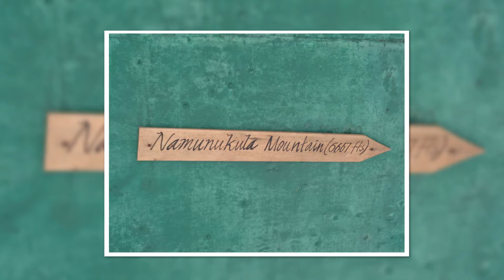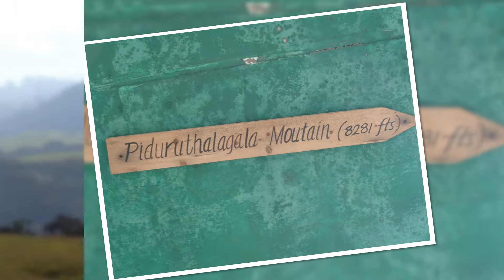Moon Plains | Nuwaraeliya Sri Lanka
One of the best place to have a panoramic view of mountains in Sri Lanka. Recently opened attraction in Nuwaraeliya with different kind of experience to the travelers. The main attraction of Moon Plains is the mini Worlds End at the edge giving a 360 Degree view of the surrounding peaks and towns. It is a Wide open area with the chances of seeing wild boars, cows, buffaloes, deer and also a total of 105 bird species are recorded in the area of which 16 are endemic to Sri Lanka.

At the viewpoint, you will be able to see the peak point of 9 mountains in Sri Lanka on a clear day. Which are they? , Pidurutalaga (highest peak), Single Tree Mountain, Kikiliyamana Mountain, Great Western Mountain, Konical Hill Mountain, Kirigalpoththa Mountain (2nd highest peak), Thotupola Mountain , Hakgala Mountain and Namunukula Mountain. Mornings and evening excursions are the ideal time to visit this place.

Location is close to the city, roughly 2.5km to the entrance from the Nuwaraeliya town. Once you reach the Moon Plains office, you are supposed to reserve a safari jeep to ascend moon plains. The chargers for a Jeep is around LKR 2000 for 45min – 1 hour journey and 5-7 people can travel.

Address: Ranhawadigama Rd, Nuwara Eliya 22200
Surface elevation: Above 1889.76 m (6200 ft)

CAMPING GEARS:
Coleman Sundome Tent

CAMERA GEARS:
GoPro HERO8 Black

Special Notes:
Should you ever visit this place, you’re kindly requested to adhere to the following in order to save our Mother Nature not only for the future generations but for the current one as well:

* Avoid careless/reckless/irresponsible/money-oriented/mega tour groups or organizers.
* Travel in smaller groups as Mother Nature can’t afford so many footprints at once.
* Minimize the use of polythene/plastic and do bring back if you have to take any with you.
* Don’t litter and even if it is bio-degradable, please bring it back and dispose of the garbage properly and responsibly. Because no matter what it is, it will still be alien to that environment.
* Use reusable water bottles so that you don’t have to keep buying plastic ones. It’ll not only save you money but will help save nature massively.
* Remain quiet and vigilant. Don’t disturb the tranquility of the nature. Instead savor it.
* Try and bring if you spot any litter/garbage left behind by other careless travelers.
* Don’t light fires unnecessarily and do try to use portable cookers instead of using firewood when camping. The increase usage of firewood leads to more deforestation even at a smaller scale.
* Don’t bring any plants back with you or break any plants/branches unnecessarily.
* Don’t walk off the designated footpath.
* Don’t use soap/detergent/shampoo when bathing in natural streams as they’d only lead to the contamination of those pure water sources and elimination of wildlife species.
* Don’t do anything that harms the Mother Nature.